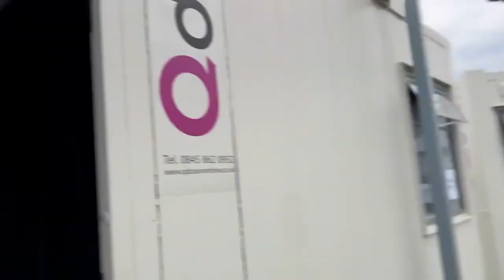The Dualers Three Festival Weekender! Windsor racecourse, Stone Valley & Camper Calling 2022!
Join the lads behind the scenes of a three show, back-to-back, long weekend that wrapped up our festival season 2022!

OEYY50Kbu8G

Voices From The Sun 2022/23 tour on sale here: https://